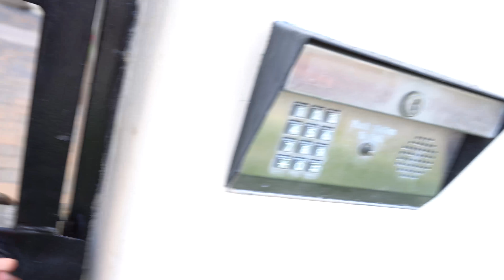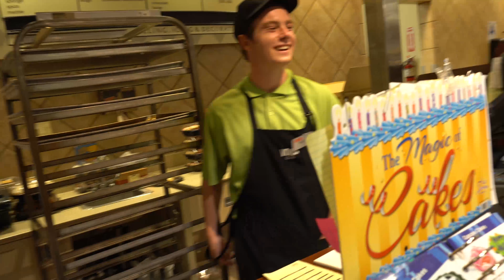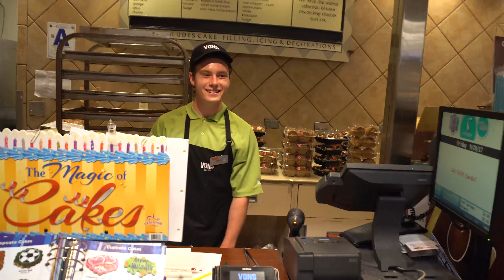MANAGER THREATENS TO CALL COPS!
THIS VIDEO WAS SO FUNNY, THE MANAGER WAS TO BUTTHURT

* Just a 15 year old here to make dope vlogs, inspiring short films,
   truthful spoken words, and other cool content!

 Have a great day!!! Remember to always stay GRINDING!!!